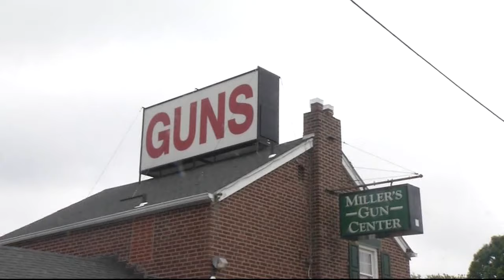Flatbed used in weapons heist found across street from Delaware gun shop